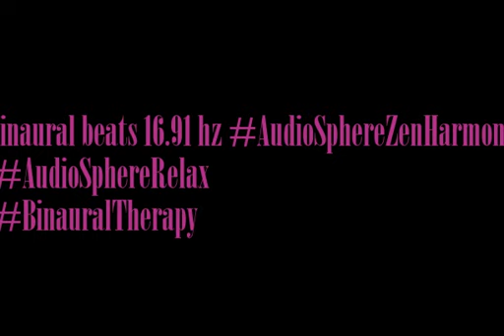binaural beats 16 91hz